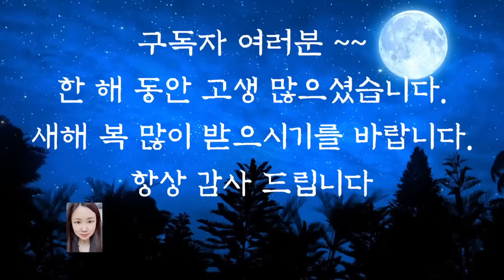💕어른들이 듣는 옛날이야기💕/형제와 원숭이/중간광고없음/전래동화/옛날이야기/동화/잠자리동화/설화/신혜/신혜tv/설화/오디오북/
형제와 원숭이(0:00)
나무꾼과 샘물(8:49)
도깨비와의 약속(20:03)
초상집에서 싼 똥(27:42)
아전을 골탕먹인 나졸(32:29)
이무기와 산삼(1:01:42)
똥 빨리 누는 곳(1:07:37)
늙은이와 건달(1:12:25)
똥으로 갚은 빚(1:37:20)
피리 소리에 춤추는 호랑이(1:42:31)
은인을 만난 사람(1:47:49)
아들을 구한 금덩이(1:56:00)
저승까지 함께 갈 사랑(2:03:17)
대성한 관찰사의 집안(2:16:15)
며느리의 효심(2:22:42)
영감에게 속은 도깨비들(2:29:24)
기분 좋은 날(2:37:35)
소똥을 밟은 호랑이(2:42:19)
아버지 팝니다(2:48:33)
며느리의 불씨(2:54:56)
이야기정리,의견(3:02:50)

예나 지금이나 재미있는 이야기 하면 우리는 사랑 이야기를 빼놓지 않습니다.
앞에서 들려드린 저승까지 함께 갈 사랑해서는 그 시대의 법도를 이기고 끝내 사랑을 이룬 두 남녀가 나옵니다.
처음에는 너무나 쉽게 떠나갔던 남자 주인공이 헤어진 뒤에야 뒤늦게 자신의 사랑을 확신하고 지옥도 간다는 마음으로 신분을 초월한 사랑을 하였지요.
예나 지금이나 사랑은 모든 것을 이겨내게 하는 것 같습니다.